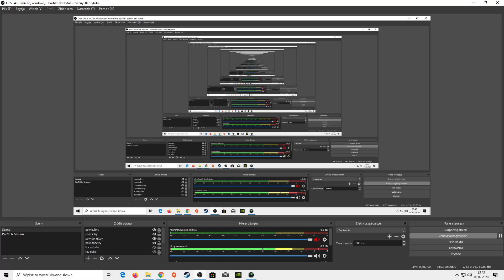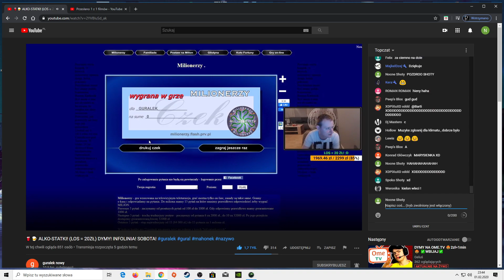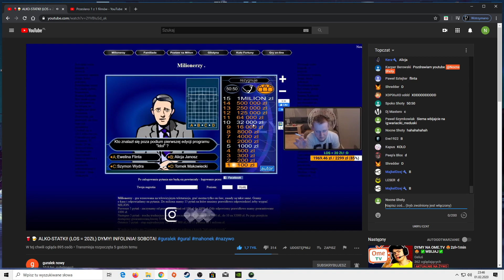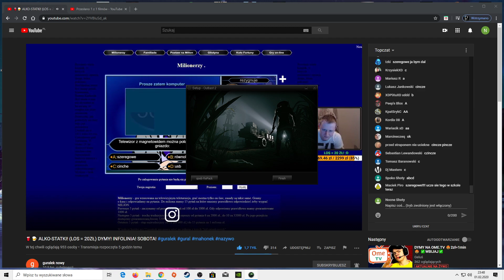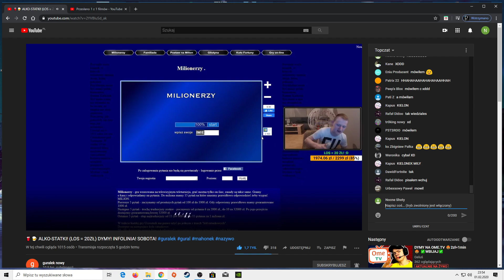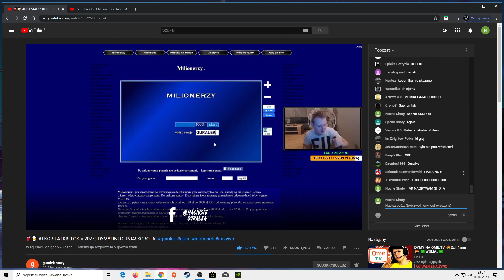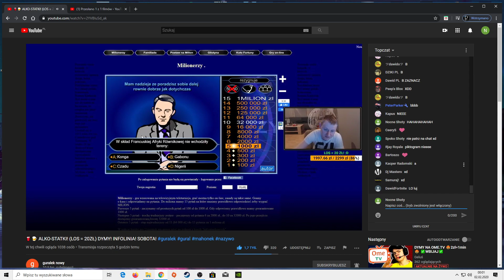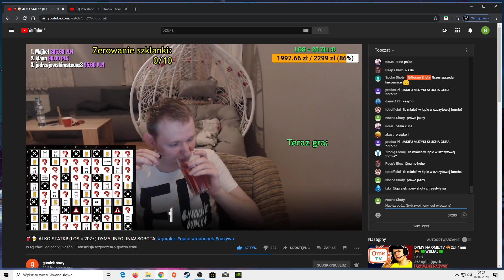GURAL GRA W MILIONERÓW!! *MUSISZ TO ZOBACZYĆ!!*